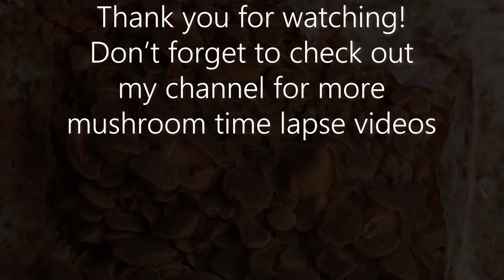Growing Mushrooms 30 Days in 90 Seconds Time Lapse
Fruiting Tent
Grow Lights
Hose Fan
Grow Tent
Grow Tent
Temperature Control
Heat Lamp
Ceramic E27
Shelf (or similar 63")
🍄Gear I use to Grow Mushrooms🍄
CO2 Monitor
Air Blower Fan
Grow Bag
Magnetic Stirrer
Organic Rye
Petri Dishes
Agar Agar
Malt Extract
MicroPore Tape